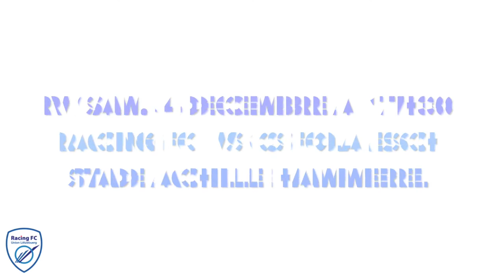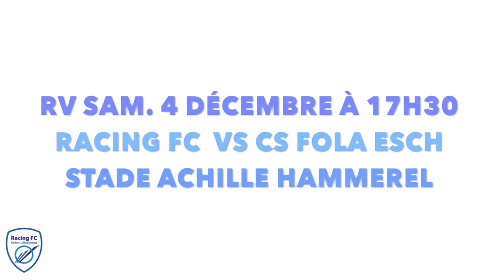Avant-match contre Fola Esch avec Romain Ruffier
À l'occasion de la 14e journée de championnat BGL, le capitaine du Racing FC Union Lëtzebuerg, Romain Ruffier, revient sur la défaite à Rosport le week-end dernier, son début de saison, le rôle de gardien de but et la réception du Fola (17h30) au Stade Achille Hammerel samedi. Entretien.